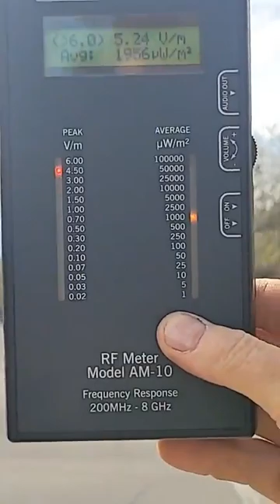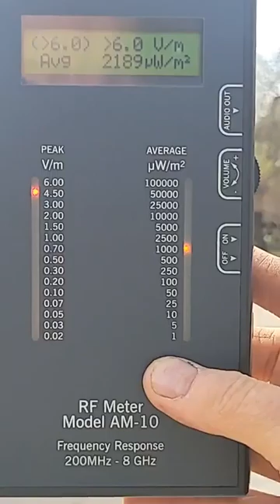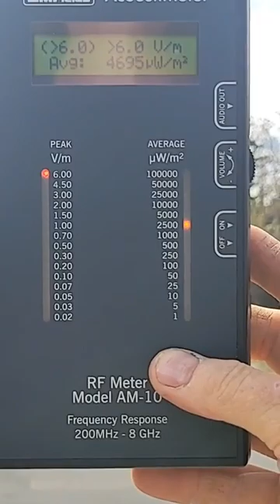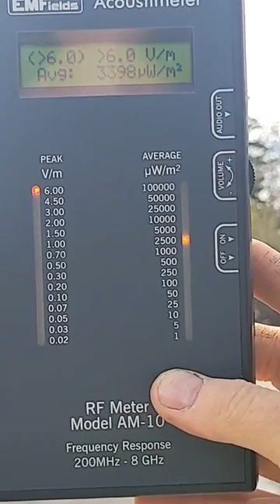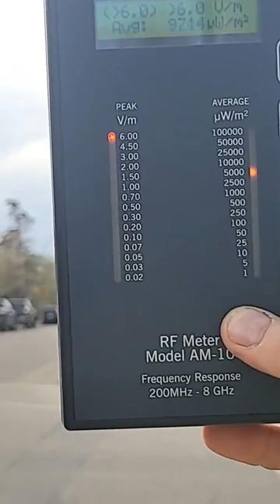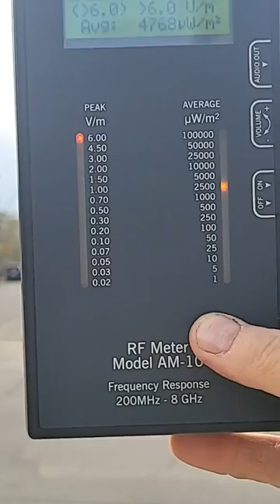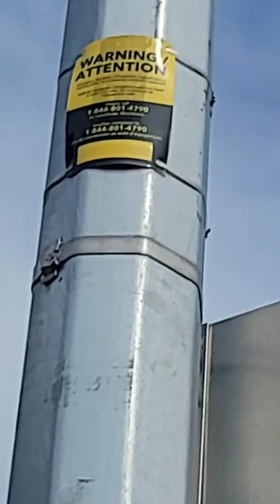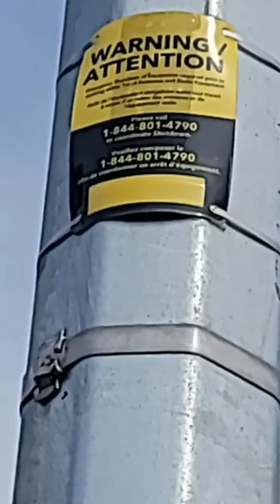5G-Mikrowellensender an Laternenmasten - Beispiel Calgary/Kanada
Dieses Beispiel aus der Innenstadt von Calgary, Alberta in Kanada zeigt typische 5G-Kleinzellenstandorte, wie sie in allen Städten geplant sind. In Deutschland ist hier Vodafone ein Vorreiter z.B. in Köln

Landesweit läuft im Moment der Ausbau von großen Verteilertürmen, welche die Infrastruktur für die Anbindung dieser Kleinzellen liefern soll. Die hohe Strahlungsbelastung mahnt zur Vorsicht und soll uns als Warnung dienen, diesen Ausbau zu verhindern. Ein Messgerät zu besitzen ist immer ein großer Vorteil, diese findet Ihr

Im englischen Text finden sich noch folgende Hinweise:
"Der Zweck ist es, die Netzwerkverbindung und die Kontinuität der Verbindung für autonome selbstfahrende Fahrzeuge und andere künstliche Intelligenz zu verbessern. Die Frequenz und die Ausgangsleistung dieser kleinen Standorte variieren. Als wir das letzte Mal an diesem Standort waren, haben wir ein Spitzensignal von 6,0 V/m gemessen. Die Hochfrequenz ist gleichbleibend, während die Ausgangsleistung schwankt. Mit diesen Kleinzellenstandorten gibt es kein Verstecken vor dem Netzwerk, das auch mit den Mobilfunk-Satelliten gekoppelt werden soll.
Möglicherweise werden diese kleinen Zellen im Jahr 2024 für die 5G-Millimeterwelle (24 GHz bis 100 GHz) eingesetzt."